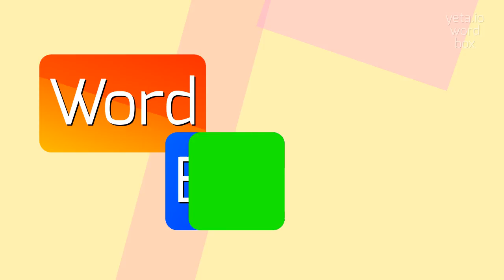LORDOMAS - How to pronounce Lordomas?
LORDOMAS - A guide to pronouncing Lordomas with ease in 2023

Unfortunately, I couldn't find any information about the term 'lordomas'.
It seems to be a very obscure or possibly non-existent word.
Could you please provide more context or let me know if there might be a different term you want to inquire about?